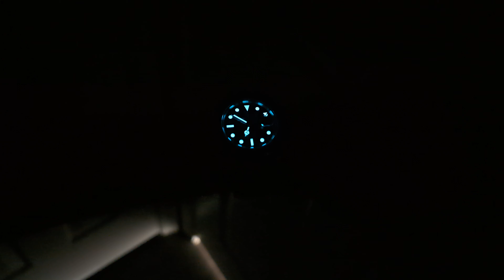I Bought My Dream Rolex!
After all these years, I finally got the chance to buy my favourite Rolex. Come check it out!

Chapters
0:00 Background
1:50 The big reveal
3:00 The best sports Rolex
4:02 What I don't like
4:56 What I love
6:40 Closing thoughts